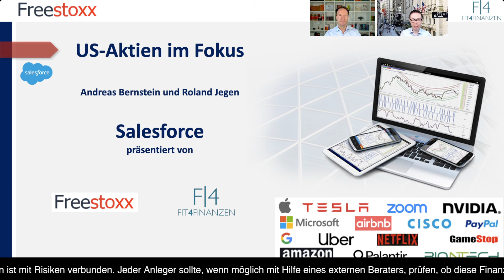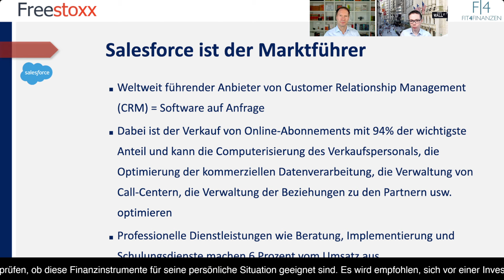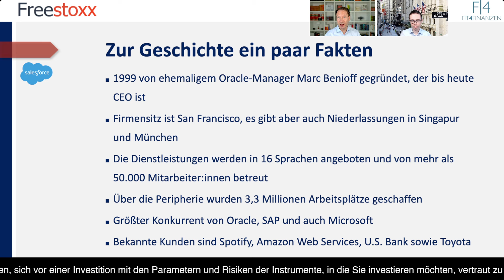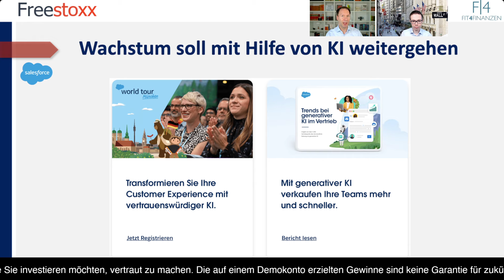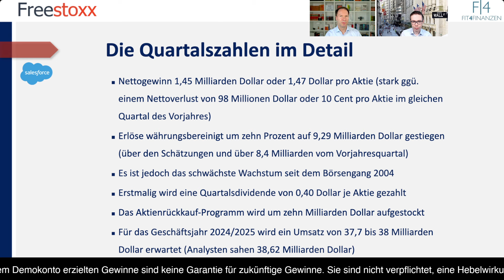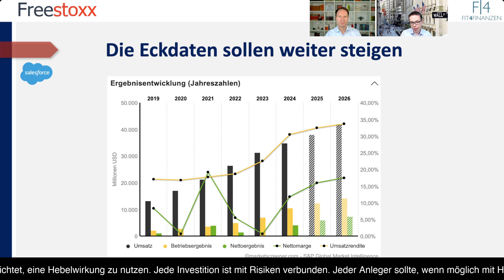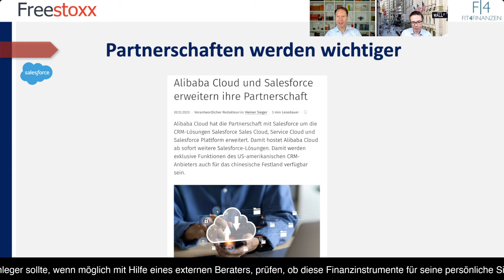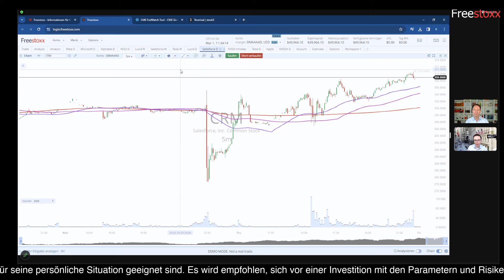Salesforce zahlt nun Dividende 📈 KI-Wachstum im CRM-Bereich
*Begleittext:*
Salesforce ist das führende Unternehmen im Bereich Customer Relationship Management (CRM). CRM unterstützt andere Unternehmen dabei, mit ihren Kunden in Kontakt zu treten, Beziehungen aufzubauen und den Umsatz zu steigern. Seit der Gründung im Jahr 1999 hat sich Salesforce zum größten und bekanntesten Anbieter von Cloud-basierten CRM-Lösungen entwickelt.

Nun freuen sich auch die Aktionäre über die Ausweitung vom Aktienrückkaufprogramm und erstmals eine Dividende! Dennoch bremst das Wachstum ein - eine brisante Situation in der Geschichte des Dow Jones Wertes.

Wir beurteilen das aktuelle Zahlenwerk und schauen natürlich auch wieder auf die Charttechnik zur Beurteilung der Aktie.

𝘋𝘢𝘯𝘬𝘦 𝘶𝘯𝘥 𝘸𝘦𝘪𝘵𝘦𝘳𝘩𝘪𝘯 𝘷𝘪𝘦𝘭 𝘌𝘳𝘧𝘰𝘭𝘨
𝘋𝘦𝘪𝘯 𝘈𝘯𝘥𝘳𝘦𝘢𝘴 𝘉𝘦𝘳𝘯𝘴𝘵𝘦𝘪𝘯